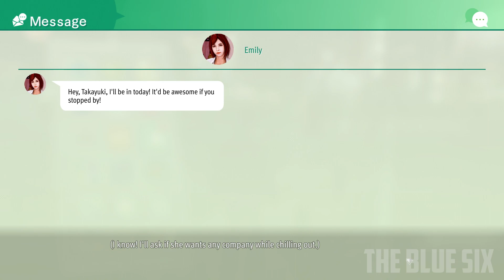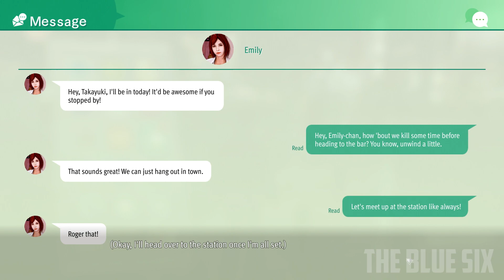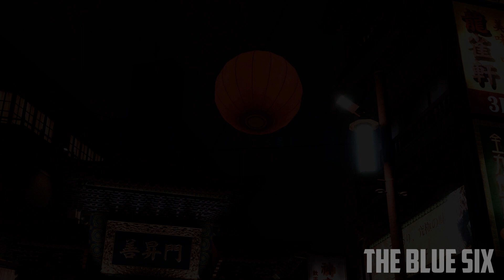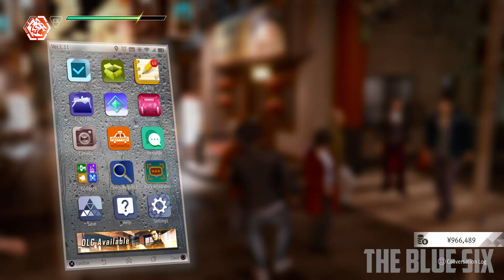Lost Judgment Gameplay Walkthrough Part 34 - Girlfriend [PS4 Pro]